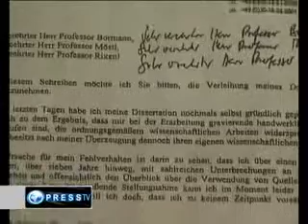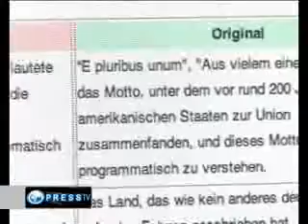O ministro do copianço!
Tadinho! Mas os alemães parecem gostar, a acreditar nas sondagens. Bem me parece que os alemães andam confundidos ou a sondagens de lá são as mesmas aldrabices que quase todas as de cá!